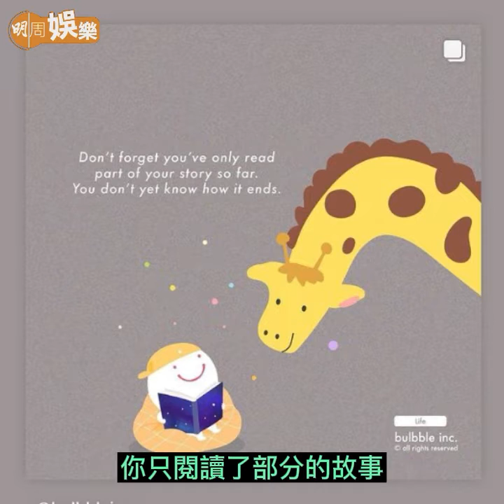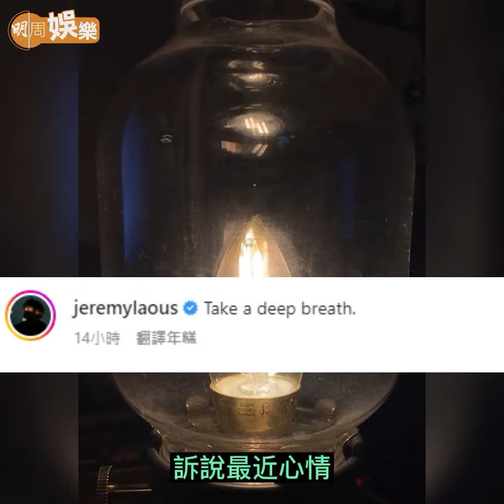【今日睇咗未？】林家謙完騷不捨落淚 自爆感沮喪曾想取消演唱會｜MIRROR演唱會意外 So Ching發文打氣暗示不會輕易放棄 Jer直播唱歌慰藉彼此心靈（29/08/2022）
林家謙今次開騷不容易，最終完成難免感觸落淚。
MIRROR演唱會意外發生至今一個月，對當事人來說不易過。